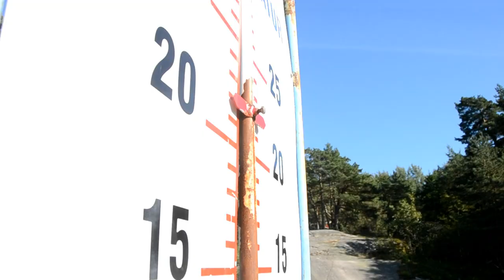Diving in Norway (Round and round)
Me and my friend dicided to make a diving video. So here it is, guys!